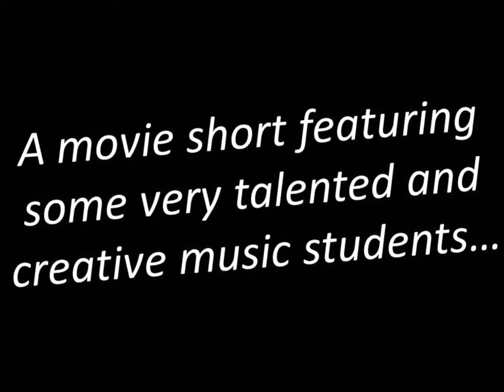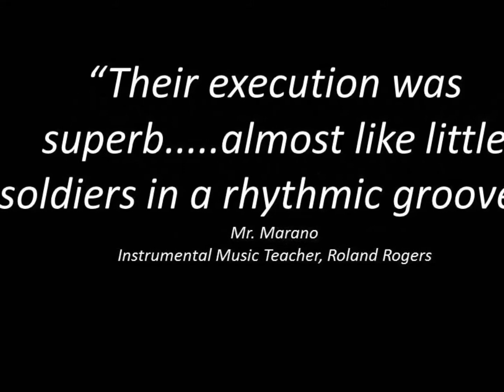KennySpilker STOMP 2018